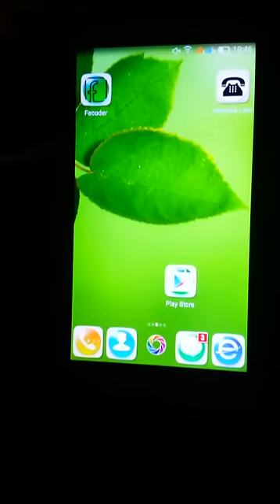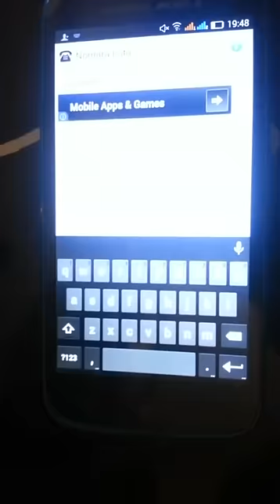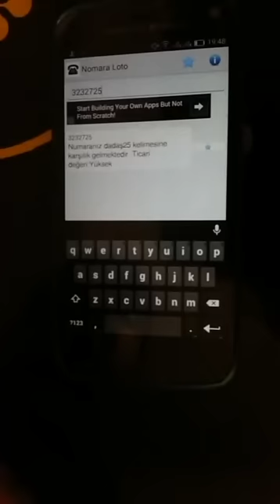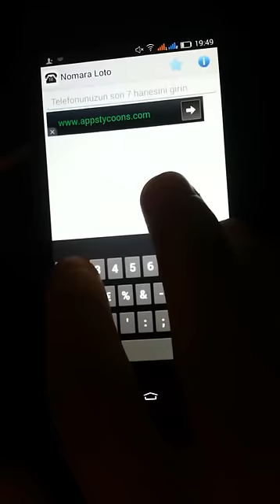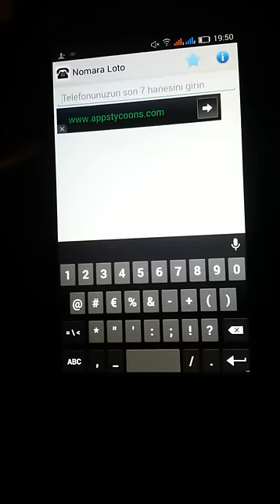Merhaba 'Nomara' Telefon numaranızdan gelir elde edin.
Yeni geliştirdiğim Nomara uygulaması ilk etapta kullanıcılara biraz karışık gelebileceğinden bu sayfayı hazırladım. Umarım faydalı olur.

Nomara nedir ?

Nomara cep telefonu numaranızın son 7 hanesinin kelimesel

karşılığıdır. Yani numaranız;

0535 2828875 ise son 7 hane olan 2828875 ' e uygulama odaklanır.

Bu numaranın 7 harfli bir kelimeye karşılık gelip gelmediğini araştırır.

Sonuç olarak veritabanından ATATÜRK kelimesine karşılık geldiğini

bulur ve size Numaranız ATATÜRK kelimesine karşılık geliyor ticari

değeri SÜPER şeklinde uyarı verir.

Bir başka olasılığa şöyle bakabiliriz. Eğer numaranızın son 7 hanesi

734656 ise bu 'SEVİMLİ' kelimesine karşılık gelir ve uygulama size

Numaranız 'SEVİMLİ' kelimesine karşılık geliyor. Ticari değeri : Orta

uyarısını verir.

Eğer numara 7 haneli bir kelimeye karşılık gelmiyorsa uygulama 5+2 ve

6+1 kombinasyonlarını deneyerek bulmaya çalışır..

Örneğin numaranızın son 7 hanesi 3232725 ise bu 7 haneli bir kelimeye

karşılık gelmemesine karşın DADAŞ25 dizilimine karşılık gelmektedir ve

bu da numaranızın ticari değerinin yüksek olduğunu gösterir. Uygulama

size Numaranız DADAŞ25 kelimesine karşılık geliyor. Ticari değeri

Yüksek uyarısı verir.

Eğer numaranız herhangi bir dizilime karşılık gelmiyorsa uygulamanın

yeni güncellemelerini takip edebilirsiniz. Veritabanı gün geçtikçe

genişletilmekte ve çeşitli olasılıklar veritabanına eklenmektedir. Mevcut

halde 60.000 sorgu içermektedir.